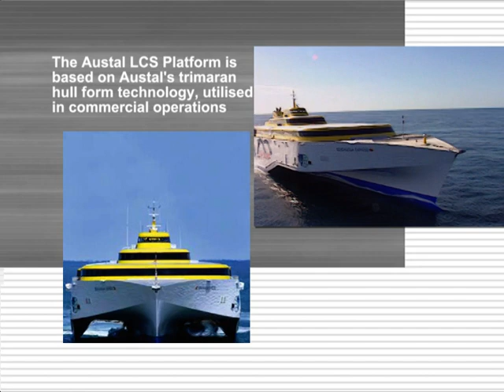Austal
naval war ship